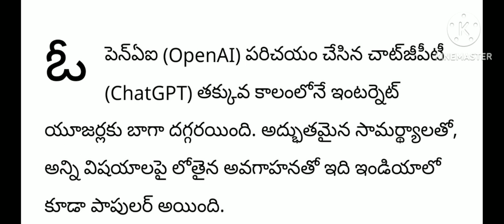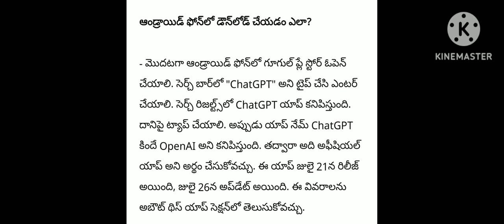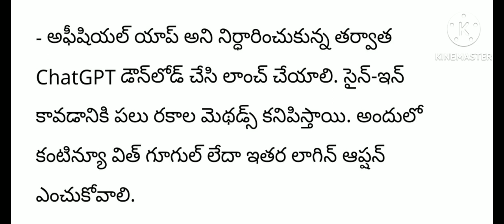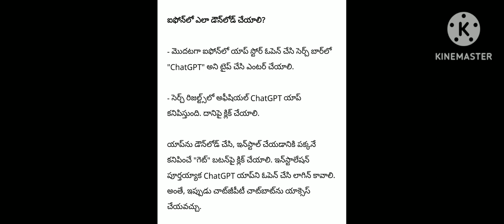How to download in ChatGPT app in mobile #